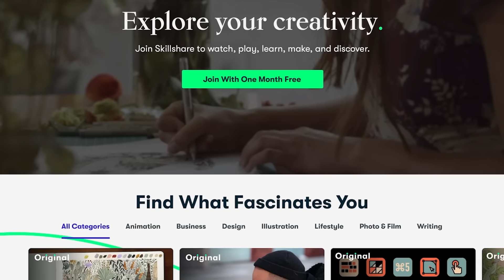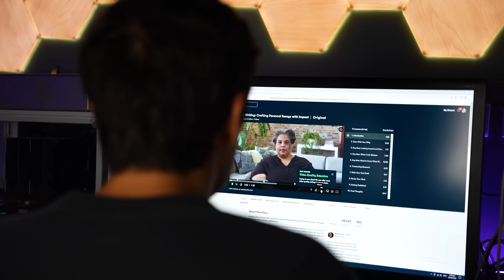Laguna has some of the Best Seafood in the Philippines with Erwan Heussaff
The best way to know more about a place has always been through its food. We were curious to learn about the unique seafood we could find in San Pablo, Laguna and what the catch of the day can tell us about the local environment.

Christiana Manuel - Graphic Artist
Chona Catibog-Billones - Researcher
Interns:
Christa Ramos
Mary Lournette Baligod
Tanya Granados
Spenz Myles Serrano